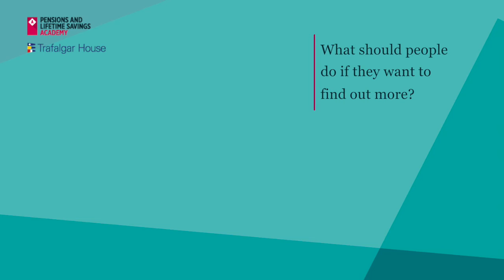How to change administrators: tips, traps and tales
Daniel Talyor of Trafalgar House gives a summary of the PLSA Academy's teach-in aimed at pension managers, trustees, scheme sponsors and anybody wanting to better understand the timelines and process of transferring administration services.